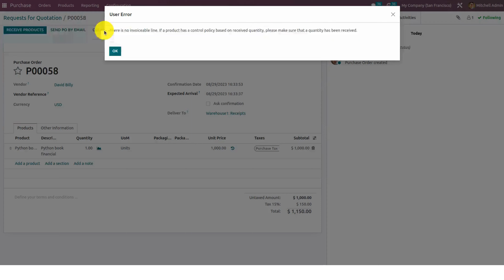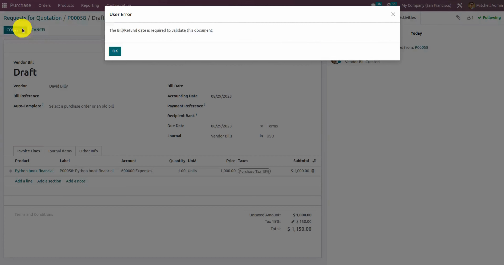What does setting a product's control Policy to 'On Received Quantities' do in Odoo?